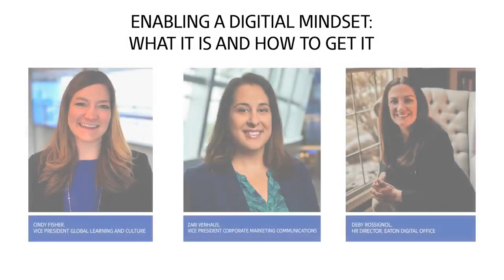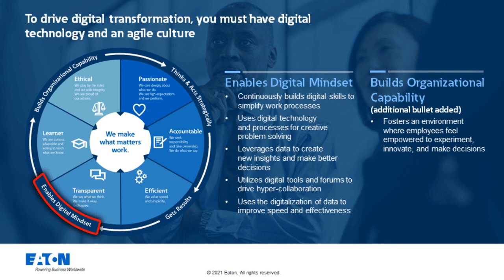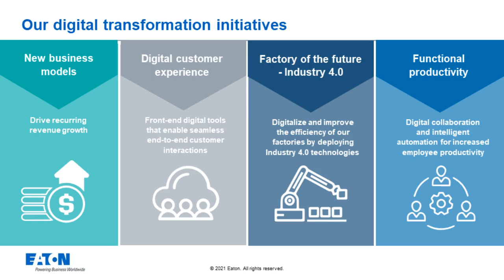Enabling a digital mindset: what it is and how to get it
Eaton’s future is digital, and it is critical that we instill a digital culture from the ground up, through the fusion of new ways of thinking and working – to improve our internal business processes, to reach and service our customers better with new value. This is an amazing opportunity for people to grow their careers through the many opportunities available and to help shape the digital future of Eaton.